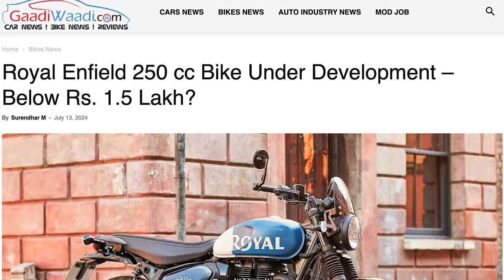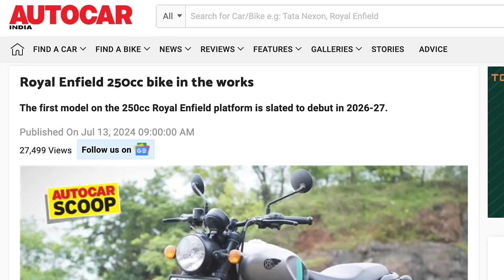Agora LASCOU: Custando menos de 20 mil Nova ROYAL 250cc está a caminho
✅✅✅ ADEMICOM